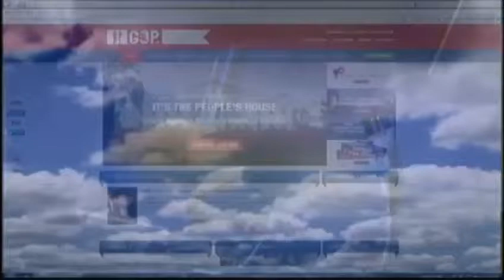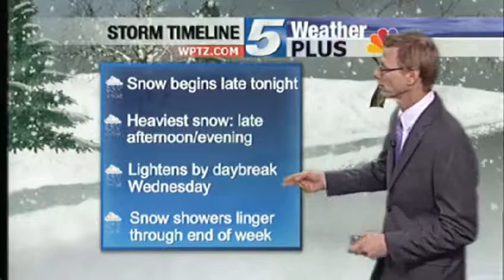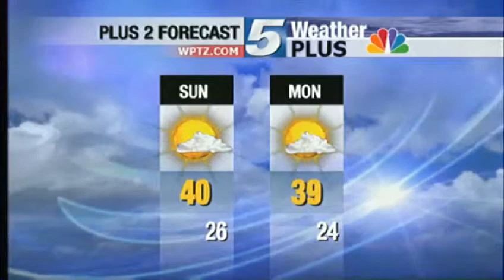Tom Messner's WeatherPlus Forecast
WxTom53.18.13